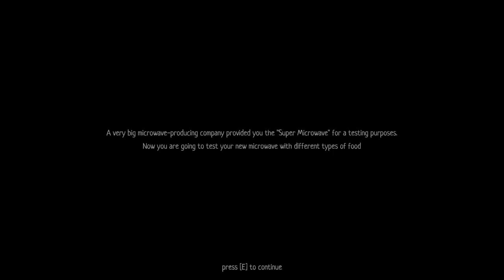The Microwave Paradox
In The Microwave Paradox is a short-horror game, you play as a man, who received an offer to test the Super-new-microwave, from the very big microwave-producing company. Your task is to test and check how microwave works with different types of food. Nothing complicated :)

JJG Gaming
JJG
Gaming
microwave paradox
microwave
paradox
microwavefood
serious daniel
serious
daniel
The Microwave Paradox | Gameplay
game
gameplay
walkthrough
let's play
video game
ending
the end
full hd
hd
1080p
60fps
adventure
horror
upcoming
gaming
campaign
lets play
playthrough
pc
x-box
ps5
new
2021
2022
no commentary
upcoming games
full game
scary
play
afraid
reaction
stream
streaming